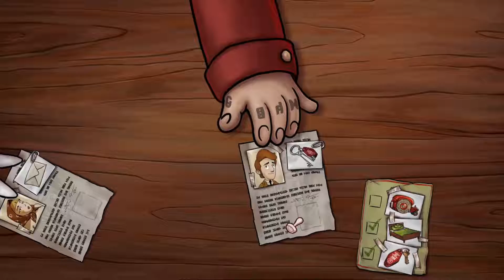Irony Curtain: From Matryoshka with Love - trailer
Irony Curtain: From Matryoshka with Love is a satirical point and click inspired by the classic adventure games. It smuggles you out of your comfort zone and throws you into the middle of a Cold War spy intrigue - where there’s an even bigger game being played...
Release Date: 16 May, 2019
Developer: Artifex Mundi
Publisher: Artifex Mundi